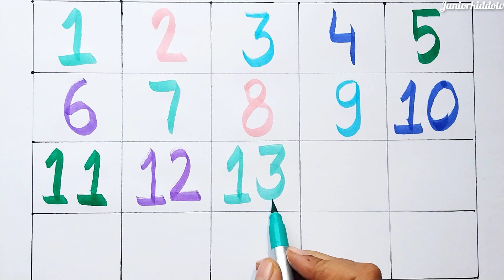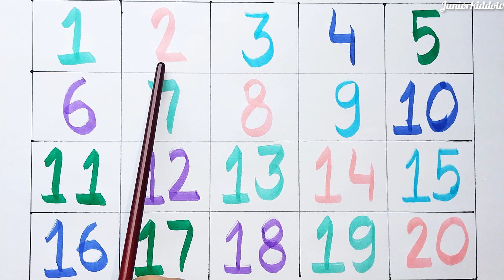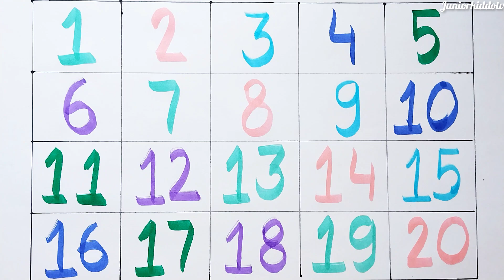Learn Counting 1 to 100 | 123 numbers | one two three | 1 से 100 तक गिनती | 1 to100 ginti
#1,2,3
#1234 numbers counting
1to10 numbers
1to1 00counting
गिनती पहाड़ा
गिनती 1से 100
baccho ko ginti video sikhaye ,ginti baccho ke liye, numbers 1to100,gintipahada, counting numbers,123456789, learn counting numbers, counting video,ginti video